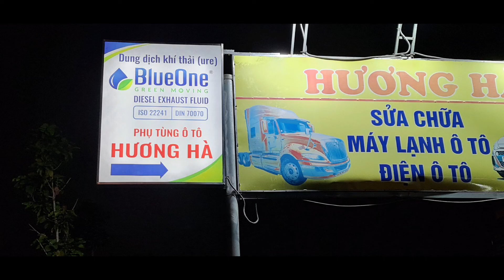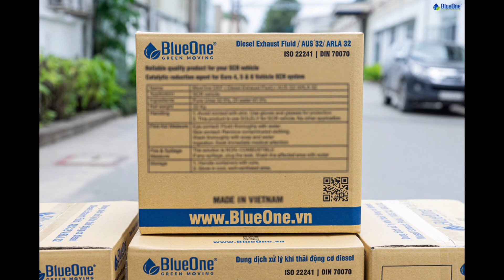22 tháng 12, 2020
2020 - Một năm nhìn lại